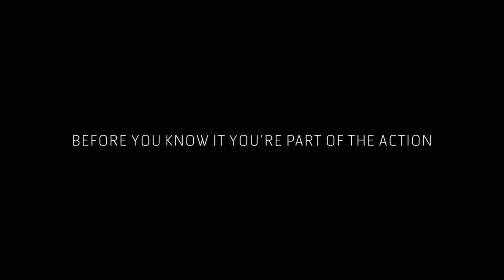Dutch Film Festival 2011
The Dutch Film Festival wanted to make clear that it's a festival for everyone. So instead of focusing on actors dressed up and partying, we came up with a campaign in which unknown random Dutch people are thrust into the limelight without warning. The idea behind this is as follows: we construct a professional film set on a square in Utrecht and drag unsuspecting passersby into the thick of things. Literally. Unexpectedly cast into the starring role in a kidnapping drama.